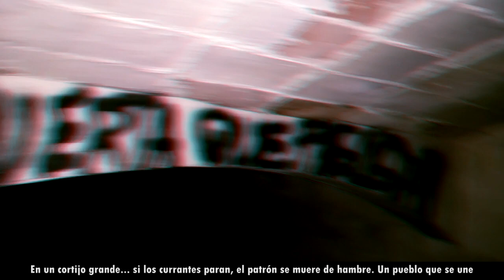Antes muerta que fascista - No somos tu Rollo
Instrumental: Lajhumarearecords
Vídeo: Lajhumarearecords
asistente de cámara: TiriJaume